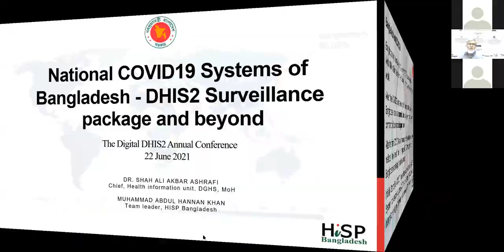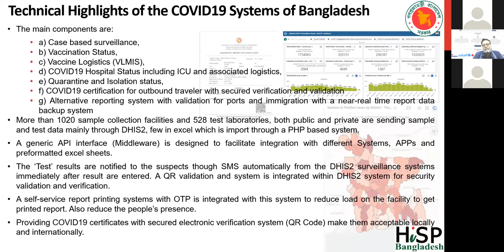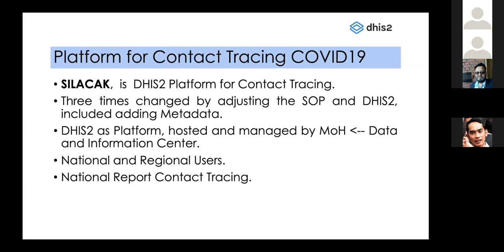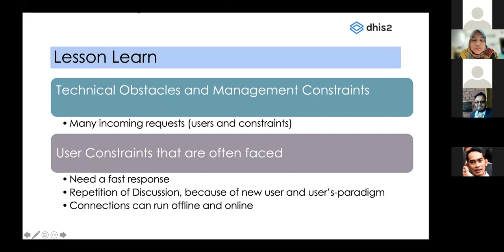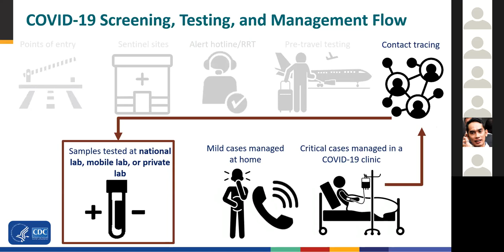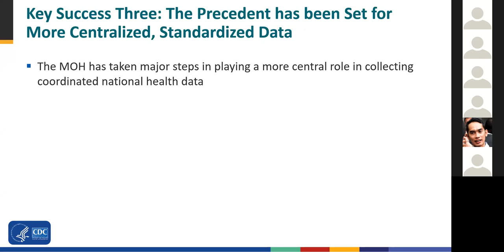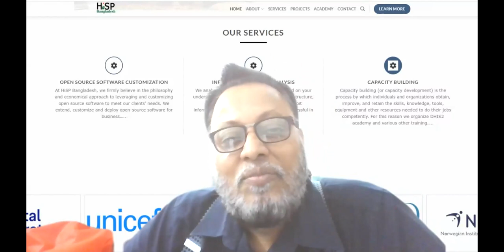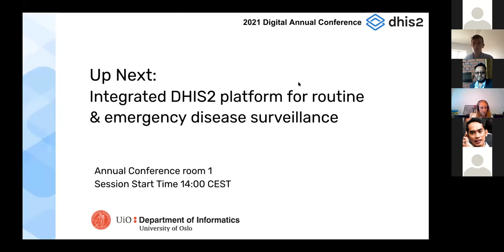La gestion de la rumeur et la surveillance basées sur l'Evénément - DAC2021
Dans cette session enregistrée de la conférence annuelle numérique DHIS2 2021, des intervenants de CDC Africa, d'Ouganda et de l'Université Johns Hopkins expliquent comment ils ont conçu et déployé les systèmes DHIS2 pour la surveillance basée sur les événements et la surveillance des rumeurs.

Le fil de discussion de cette session est disponible sur la communauté de pratique -00/43294